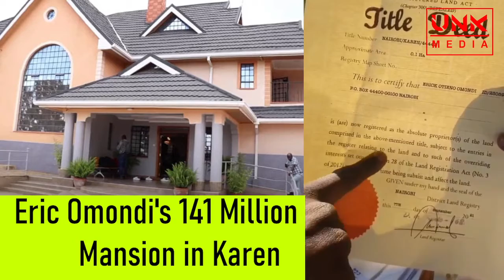ERIC OMONDI'S 141 MILLION MANSION IN KAREN